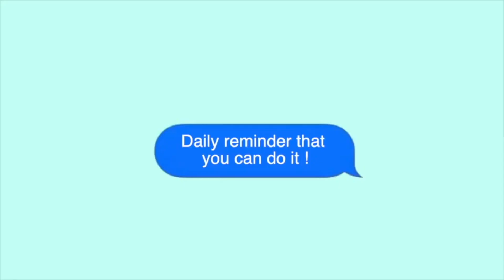AVOIR DES ENFANTS POUR LES EXPLOITER : FAMILY VLOGGING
AVOIR DES ENFANTS POUR LES EXPLOITER, DEVENIR RICHE ET CÉLÈBRE : FAMILY VLOGGING //

Mon matériel :
Canon EOS 90D